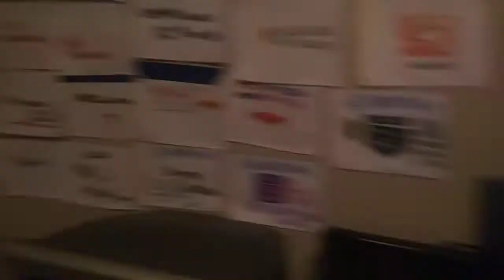I'm living in heaven